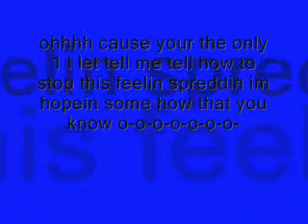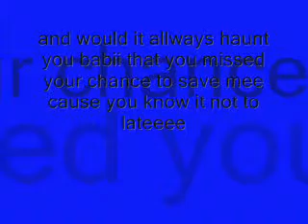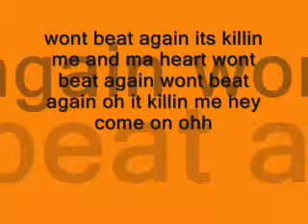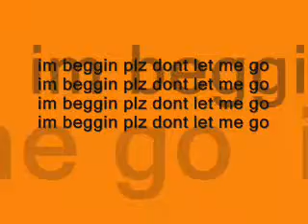beat again lyrics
jls beat again lyrics all made  on windowns movie maker  look at my other videos of jls and michael jackson and bitzz and bobz plz look xxx

123dogluver09